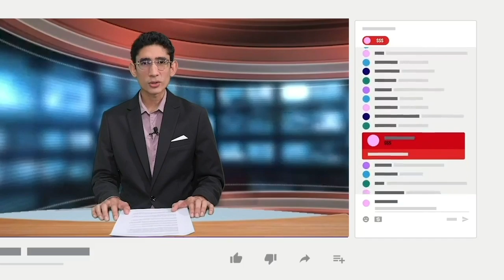Caricatura animada de PxMolina: Barrabasada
En la caricatura animada y comentada de PxMolina: Barrabasada.

Te invitamos a seguir nuestra cobertura completa en confidencial.digital ⏯ nicaragüenses merecen información confiable y de calidad.